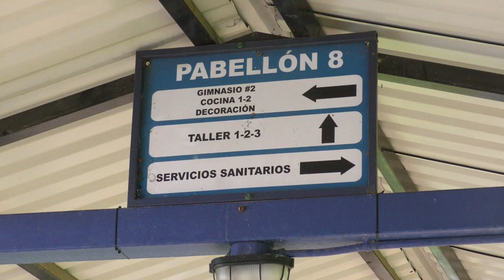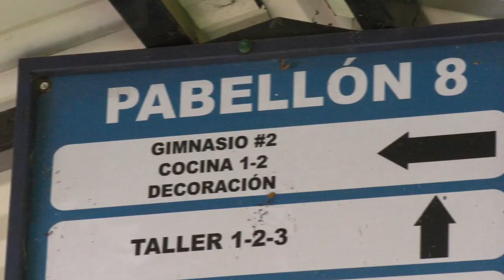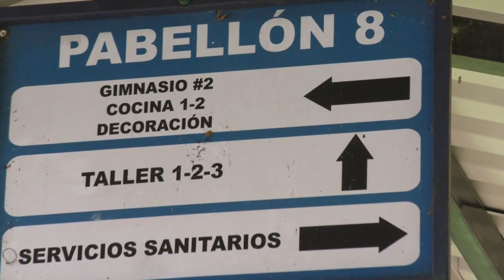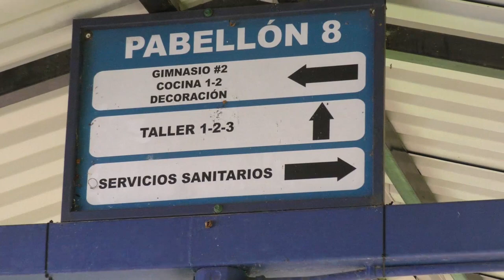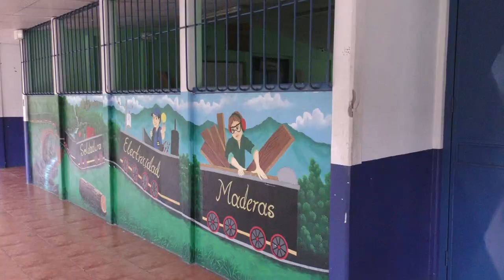Profesores del CTP San Isidro afirman que no discriminan a alumnos tras la llegada del CINDEA